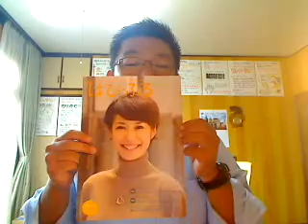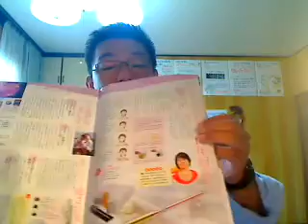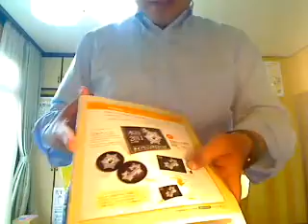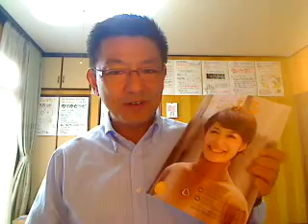【ロハス村ＴＶ】不思議がいっぱい機関誌「はぴ★ふる」秋号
本物研究所発行の機関誌「はぴ★ふる」の秋号が出来ました。今回は記事が盛りだくさんで読み応えがあります。どうぞご覧ください。ご興味のある方は無料で差し上げます。フリーダイヤル：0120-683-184まで